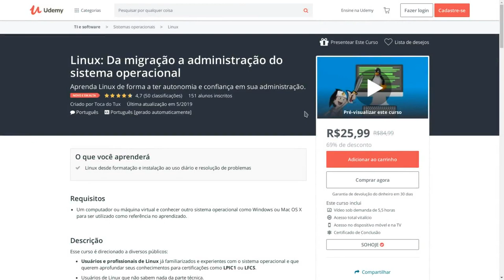Guia Foca Está de Volta :)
VENHA APRENDER LINUX COMIGO E TORNE-SE UM PROFISSIONAL DE VERDADE

Linux®